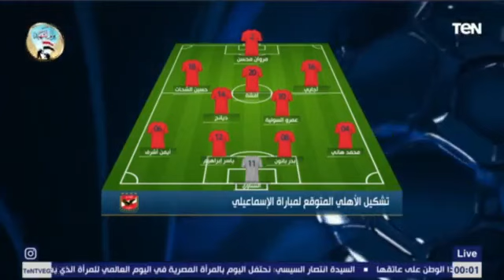"مروان محسن اساسي وهتحتاجه في لقاء فيتا" تشكيل الاهلي المتوقع للقاء الاسماعيلي من وجهة نظر ابو الدهب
FOLLOW  ON